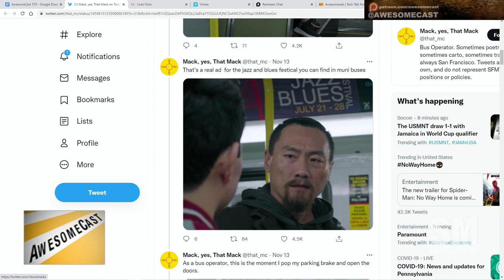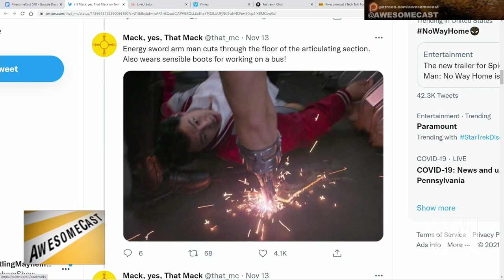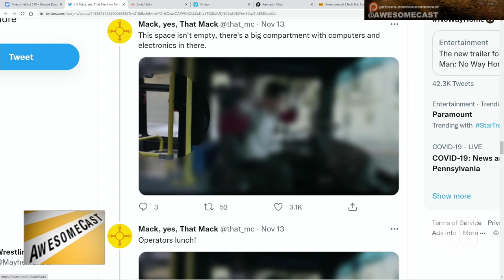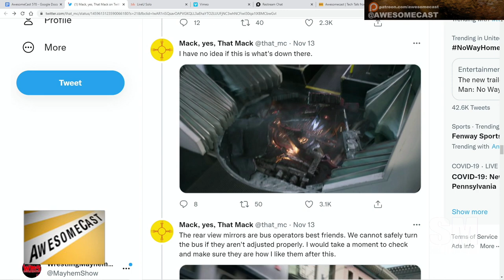Bus driver breaks down the bus scene from Shang Chi